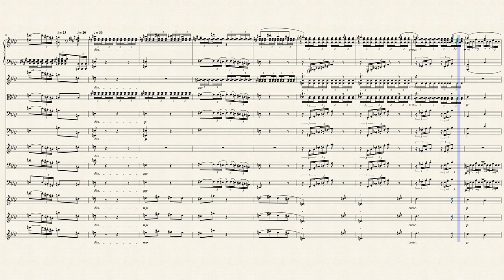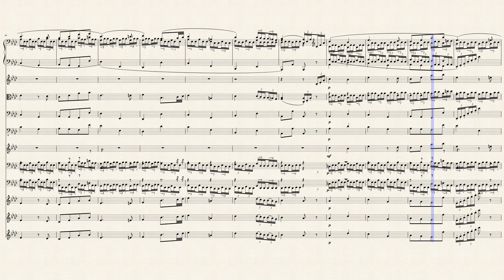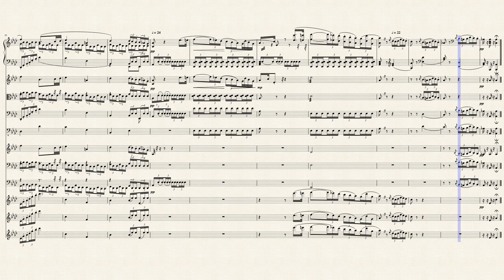SONATA “PATHÉTIQUE” (2nd mov)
Compositor: Ludwig van Beethoven (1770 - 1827)
Arranjo: Vinicius Sousa

SOBRE MIM
Vinicius é Professor e Músico Brasileiro.

"Ser original é maravilhoso. Ainda assim, ser educado e respeitar os limites dos outros nunca cairá de moda"             Josie Conti